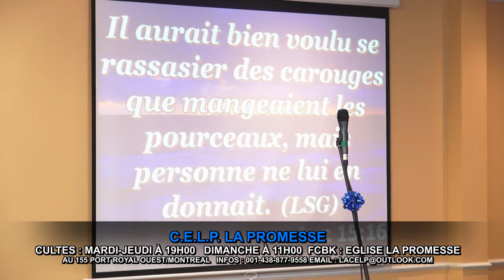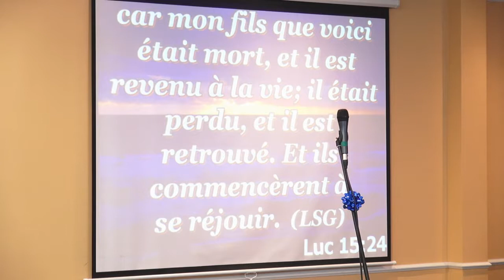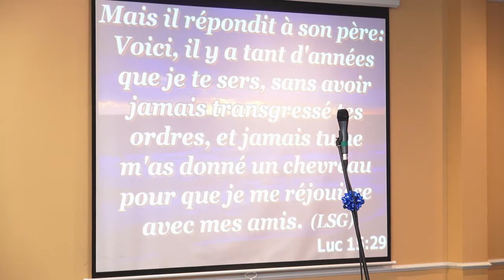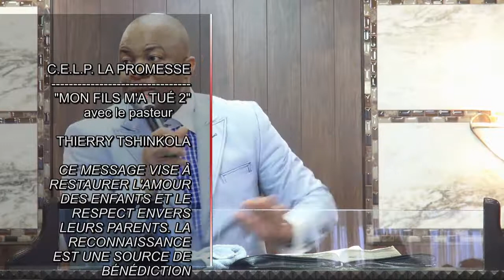LA FAMILLE : MON FILS M'A TUÉ 2